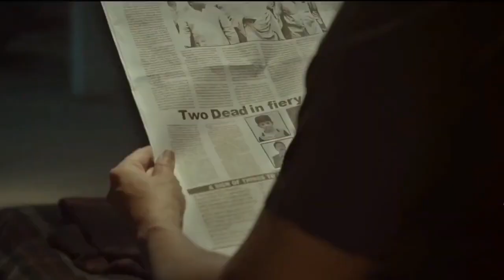Attack Official Trailer 51 Interesting facts |John Abraham |Jacqueline Fernandez |Rakul Preet Singh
Attack is an upcoming 2021 Indian Hindi-language action thriller film. Riding high on the patriotism formula that has clicked for him lately, John once again plays a saviour of the nation in the film, which narrates the drama woven around a rescue operation by a team led by the character the actor portrays. It is a fictional story inspired by true events and set against the backdrop of a hostage crisis situation.

Director: Lakshya Raj Anand
Production company: Pen India Limited
Music director: Tanishk Bagchi
Producers:JohnAbraham, Jayantilal Gada
Cast: John Abraham, Rakul Preet Singh and Jacqueline Fernandez

John Abraham has ensured that he will keep his date with Independence Day next year, too. His upcoming thriller Attack has been confirmed for August 14, 2021.

Editor:  Shubham P Archives